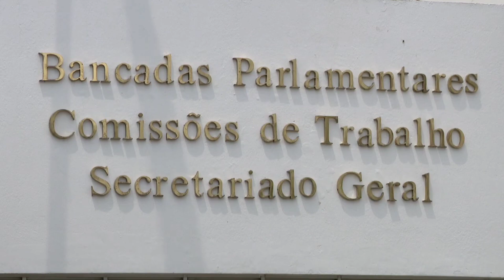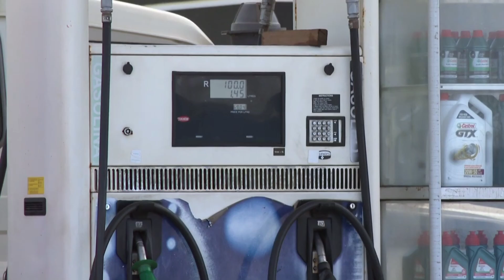Moçambique: Governo Garante o Pagamento da Tabela Salarial Ùnica (TSU) no Mês de Outubro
Com esta novidade anunciada ontem pelo Max Tonela, tudo indica que a espera já tem dias contados e os funcionários públicos podem começar a esfregar as mãos para o recebimento dos salários da Tabela Salarial Única.

Fonte: TV Muniga